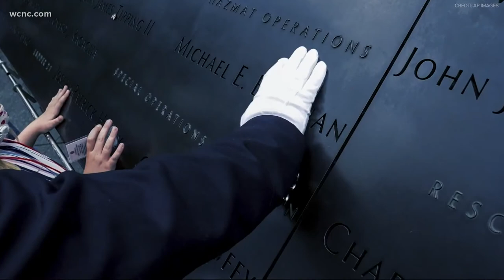20 Years Later: Sept. 11 survivor shares her story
Rita Ripkey lives a simple life these days. She’s married with children and has a small photography studio in Fort Mill.

But for Ripkey, Sept. 11 will always be the day that she almost didn’t make it home.

Tanya Mendis learns how a Fort Mill photographer escaped from New York City as the Sept. 11 attacks unfolded